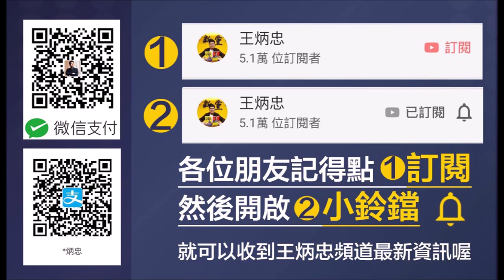Dear Lady Gaga, You're truly the Superstar at the Top of the World 女神卡卡，妳是真正的超級巨星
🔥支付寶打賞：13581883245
🔥王炳忠今日頭條：搜索「王炳忠台灣」
Hey, my dear Lady Gaga, I’m Wang Ping Chung, the spokesperson for one of Taiwan’s political party named the New Party. Here I must give my salute to you. As you said that Dr. Tedros, the director-general of the WHO, is truly a superstar, I must say that you’re also the superstar, especially at the top of the world. In addition, you’re also the goddess of love and peace.

親愛的女神卡卡，妳好，我是新黨發言人王炳忠。在此我要向妳致敬。妳說世衛總幹事譚德塞是真正的超級明星，我必須說妳同樣是，而且還是全球頂級的巨星。在我心裡，妳更是代表愛與和平的女神。

Facing the corona virus pandemic, we need love instead of hatred, and peace instead of war. However, the US government still cannot give up its battle with China, even though it’s a critical time to combat against the pandemic in solidarity with one another. It seems that President Trump only cares how to palm off his responsibility on the WHO. Taiwan, the vassal of the US, has even carrying out the racist campaign against Dr. Tedros, which is truly a shame for anyone from Taiwan who has any sense of justice.

面對新冠肺炎的疫情，我們需要的是愛而非仇恨，是和平而非戰爭。然而，即使現在是舉世團結抗疫的關鍵時刻，美國仍放不下與中國的爭鬥。川普總統似乎只關心如何將責任甩給世衛組織。至於作為美國附庸的台灣，甚至對譚德塞發動種族主義的霸凌。任何有正義感的台灣人，都會為此感到羞愧。

Dear Lady Gaga, since you praised Dr. Tedros publicly, you’ve been the newest target for those clicktivists to attack. Nevertheless, I believe it matters nothing to you, for you never minds how others see herself. Showing who you are and conveying how you’re thinking, you have such great charisma that you attract millions of fans all over the world. Fortunately, we have you and those excellent singers reminding us that human beings are one world confronted with the pandemic.

親愛的女神卡卡，由於妳公開讚揚譚德塞，妳已經成了那些鍵盤俠最新的攻擊目標。當然，我相信妳一點都不會在意，因為妳從來不在意別人的眼光。正是這樣展現自我、暢所欲言，妳的人格魅力擄獲了全球無數的粉絲。我們何其有幸，能夠有妳及那些優秀的歌手，提醒了我們在疫情之前，全世界就是一家人。

We shall thank Lady Gaga and those excellent singers for her encouraging words and beautiful melodies, beyond the frontiers of cultural, ethical, and geographical limitations. We shall thank Dr. Tedros for doing his best to solidify universal efforts to defeat the pandemic. Moreover, we shall definitely thank China for sacrificing itself to give the world more preparation time, except for Taiwan, the largest island of China, in which the officials and media insist referring to Covid-19 as Wuhan virus, regardless of the WHO’s demand to avoid naming the disease with any discriminatory word.

感謝女神卡卡及那些優秀的歌手們，你們用美妙的歌聲及激勵人心的話語安撫了人們的心情，超越了種族、文化、地域的藩籬。感謝譚德塞博士盡全力團結全球，一致抗疫。尤其還要感謝中國犧牲自己，為全世界爭取了更多寶貴的準備時間──除了台灣，這座中國最大的島嶼，仍然無視世衛組織避免歧視性用語的要求，繼續以「武漢肺炎」、「中國病毒」稱呼因新冠病毒引發的肺炎(COVID-19)。